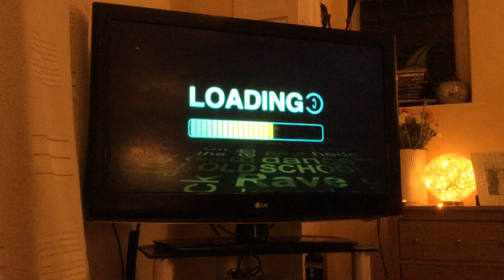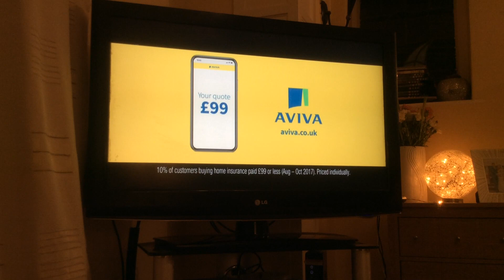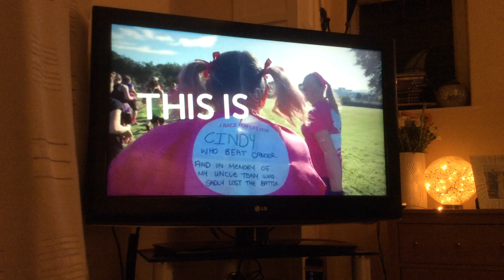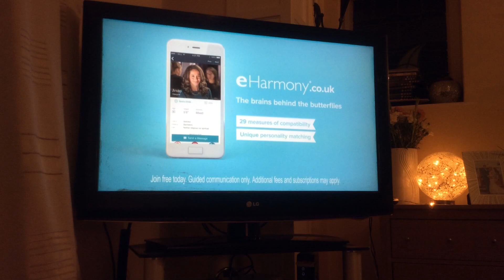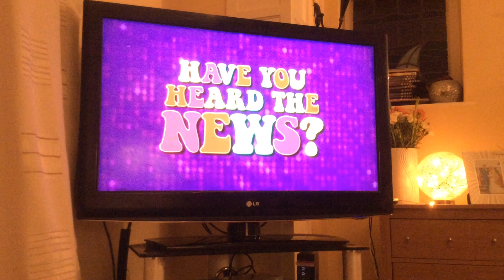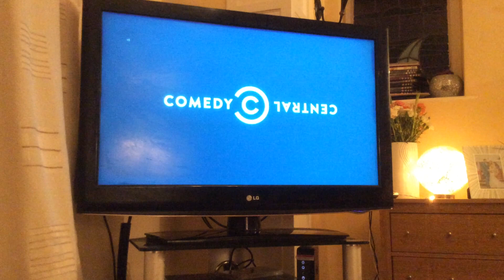Comedy Central Adverts | Fri 9|3|2018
End of Friends
Comedy Central Lip Sync Battle
Comedy Central Life in Pieces
Aviva
Moonpig
o2
Cancer Research
Persil
Fiat 500
eHarmony
Bensons for Beds
Carolina Herrera Good Girl
Comedy Central Friends Facts Break Bumper
Comedy Central USA Road Trip
Comedy Central South Park
Comedy Central Friends Idents: Opening Titles
Start of Friends